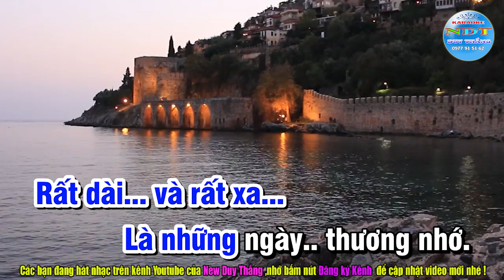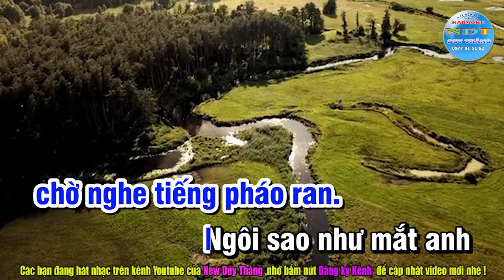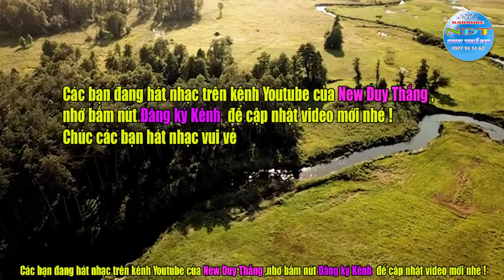Hành Khúc Ngày Và Đêm Karaoke Tone Nam Duy Thắng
Tên bài hát : Hành khúc ngày và đêm
Sáng tác     : Phan Huỳnh Điểu
Thể loại      : karaoke nhạc sống
Trình Bày   : Keyboad Duy Thắng